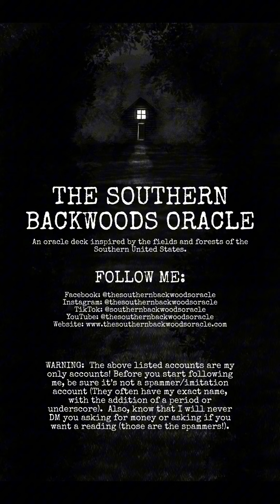WEEKLY CARD READING 07/14-07/20